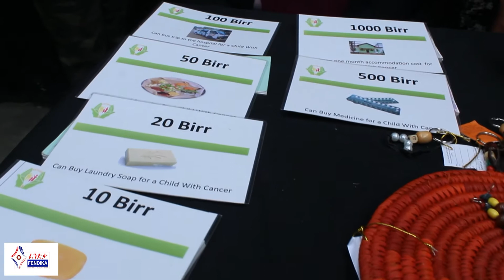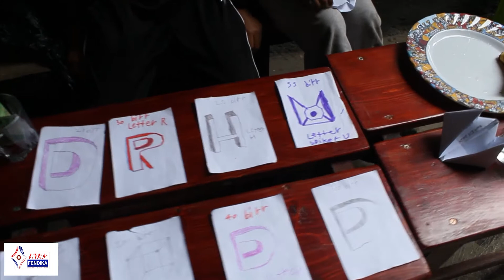Fendika Bazaar 4 25 2021